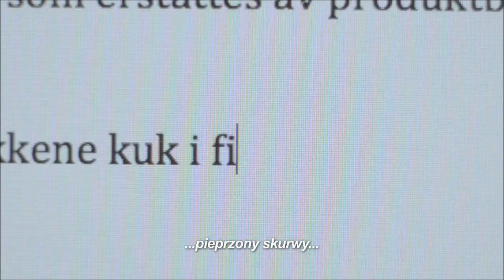Mężczyzna prawie idealny zwiastun PL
Film Martina Lunda w przezabawny sposób przedstawia długą drogę wiecznego Piotrusia Pana ku dojrzałości, mówiąc o tym, jak trudne dla niektórych osób jest zmierzenie się z perspektywą dorastania.
PREMIERA: 21 lutego 2014